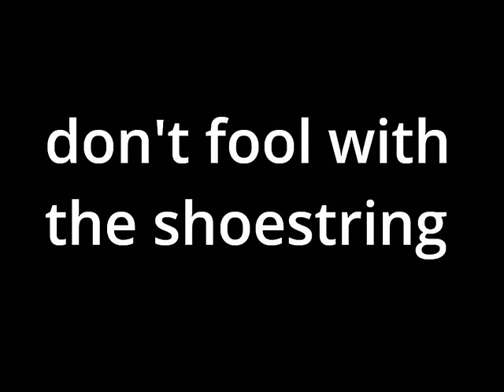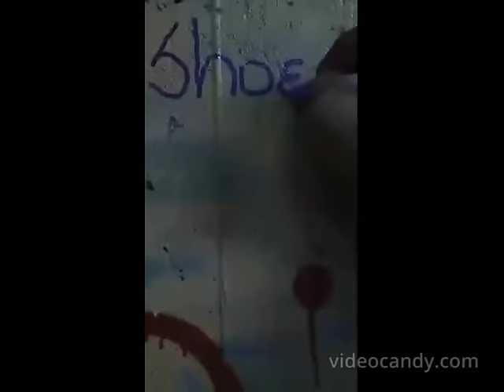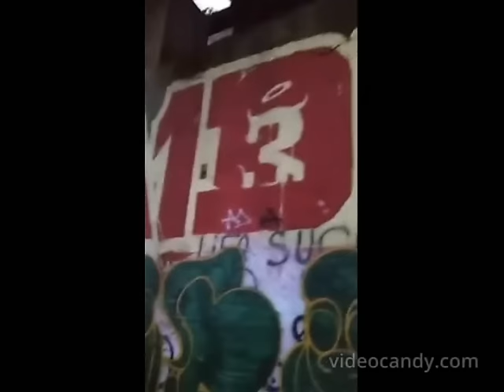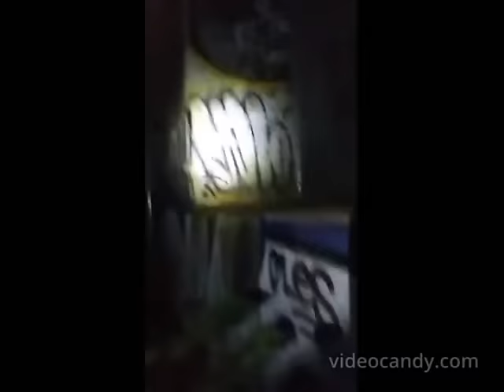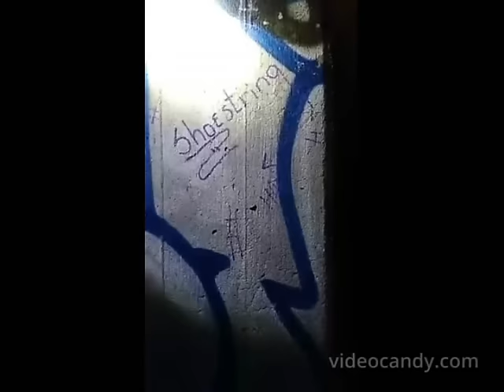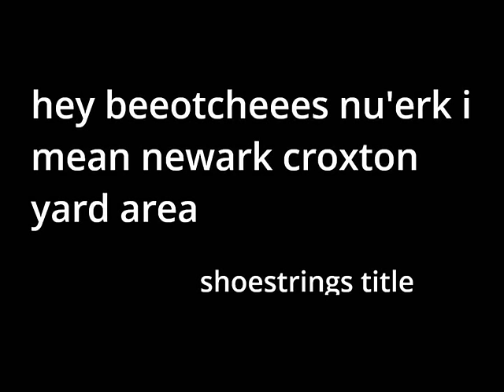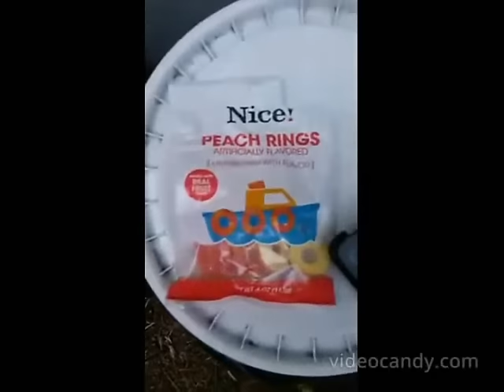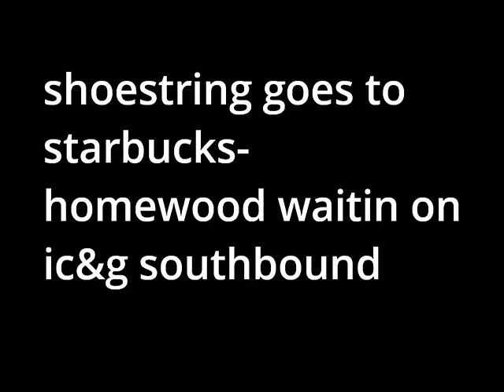More Hobo Shoestring Vids Not On YT - Pork Chop - An East Syracuse NY Gutter Punk Review Production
for our beloved Shoestring. a few more not on the YT. more to come.
1. dont mess with the shoestring
2. Alexandria Yard buddy
3. Oak Island Yard Hop - Deadmans Tunnel
4. hey beeottcheees nu'erk i mean newark croxton yard area
5. Shoestring goes to Starbucks waitin on southbound

thumbnail was taken behind radio station next to otto's food mart in shreveport

An East Syracuse NY Gutter Punk Review Production
Pork Chop "The 54 Year Old Ageless Emo"
Thanks to my friends in Minoa NY and Milwaukees Best Ice Beer

joey merlino train hopping railfan trainhopping armory square crust art concert missing found memorial tribute